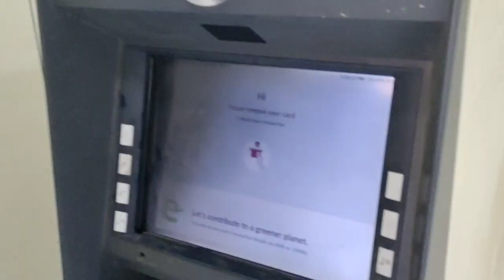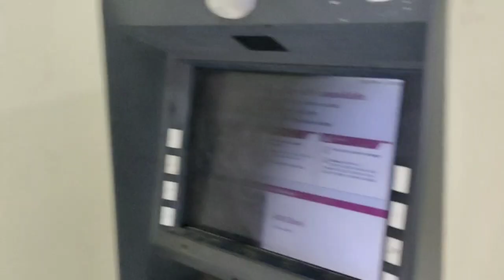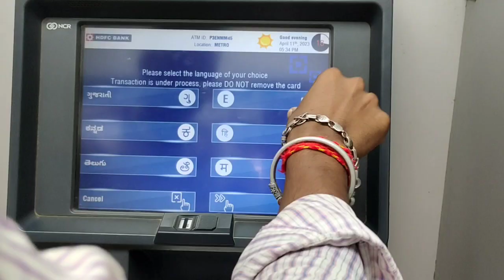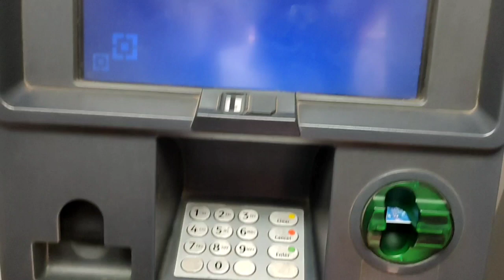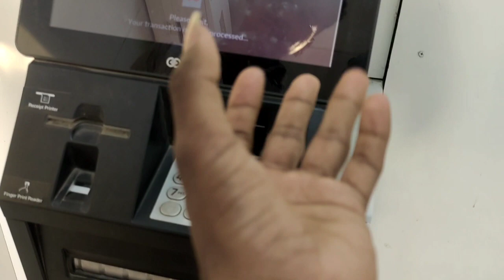Ramzan Mein Itna Sasta Shoes | Gone Wrong | Branded Shoes Shopping Vlog | Swagatam Vlogs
About this channel :

Swagatam vlogs mein aapka swagat hai, meri dua hai ki aap log thik honge, toh guys is chote channel par vlogs video upload kar raha hu mai, study ke saath mai vlogging bhi kar raha hu, toh guys agar aap log ko mera video content acha lag raha hai toh, apna pyaar zarur dikhana, aage bhot kuch karna aur bhot sapne hai wo pure karna hai, toh guys aap meri youtube family mein join ho sakte ho, keep showing your support and love

SWAGATAM VLOGS PRESENTED

Swagatam Vlogs
daily vlog india
daily vlogger
daily vlogs
today vlogs
vlogging
desi vlog
Shoping
vlog
Ramzan shopping
Ramzan vlog